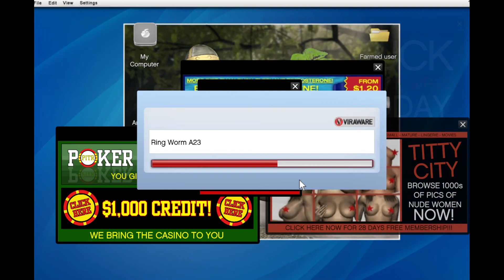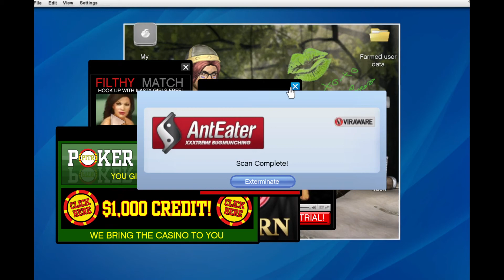Bringing Down the House | Grand Theft Auto V | Ep. 3